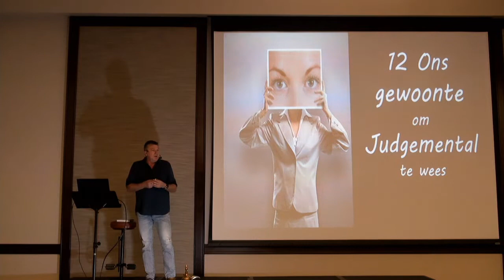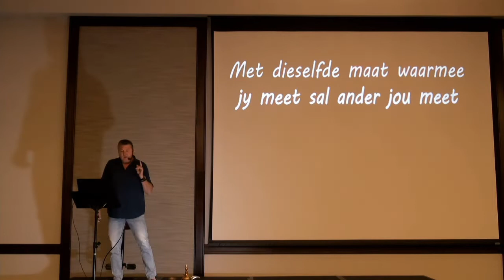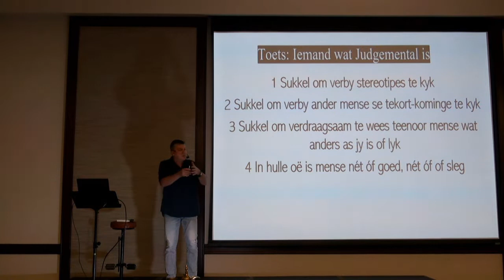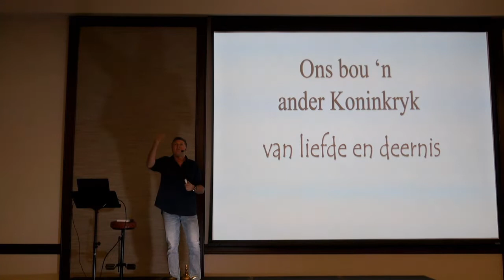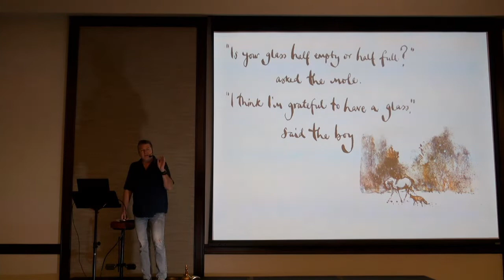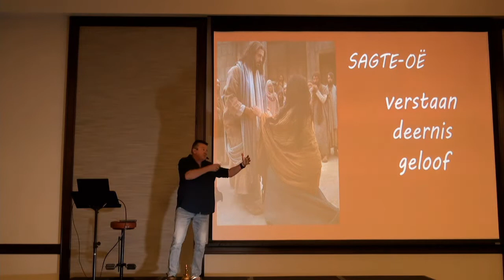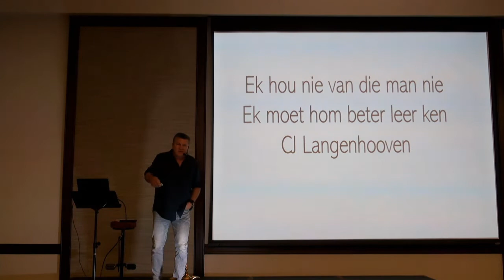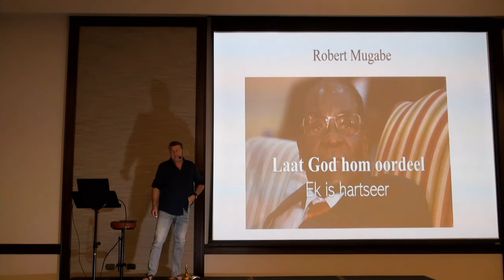Ons gewoonte om judgemental te wees.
Jesus praat al eeue terug oor hierdie slegte gewoonte en stel 'n nuwe een voor.